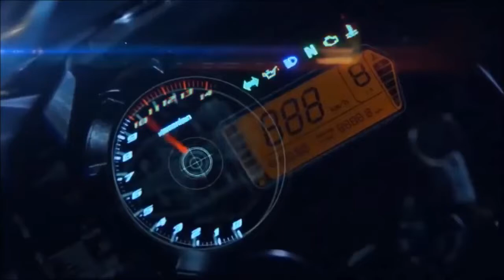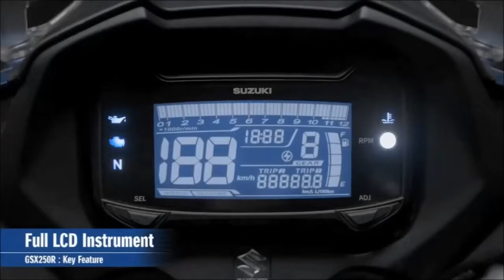Top Upcoming Bikes in India 2018, WITH PRICE